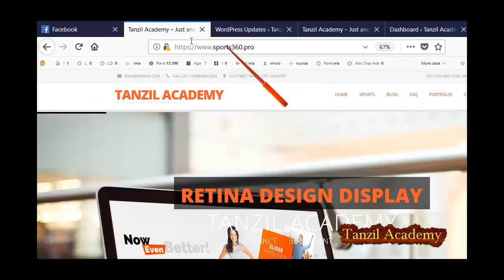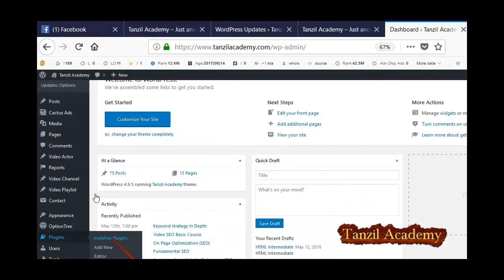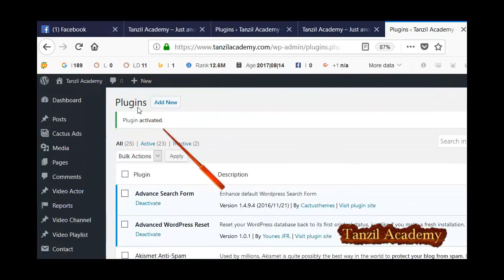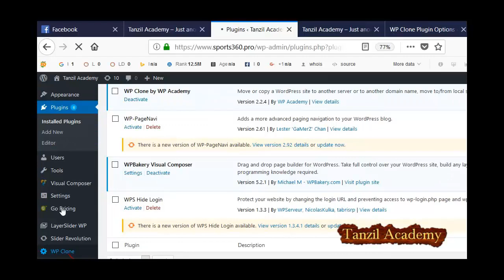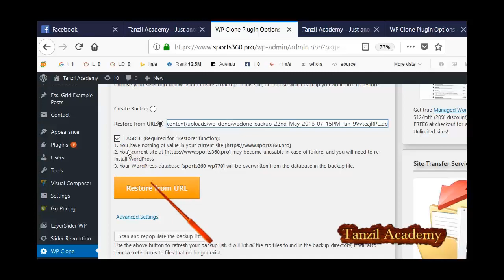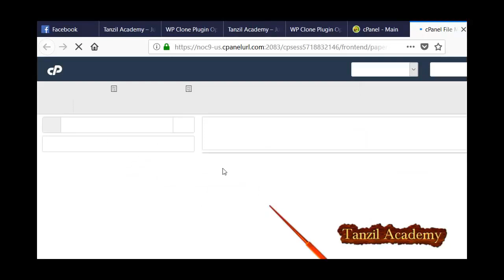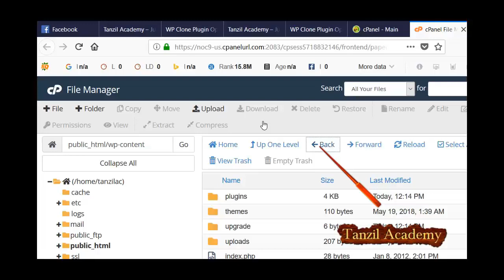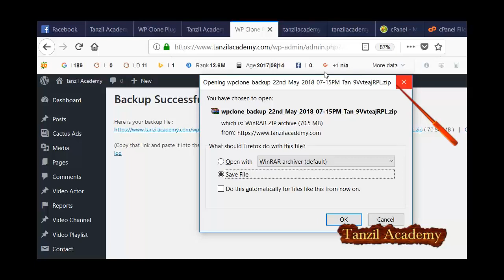2. WP Clone by WP Academy